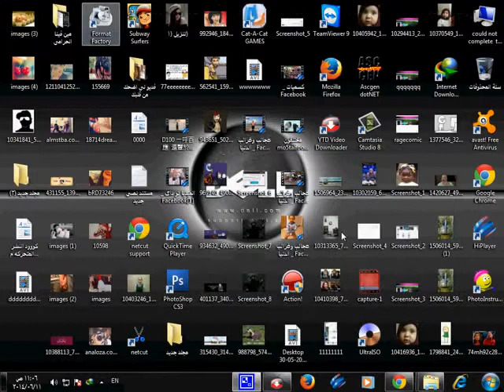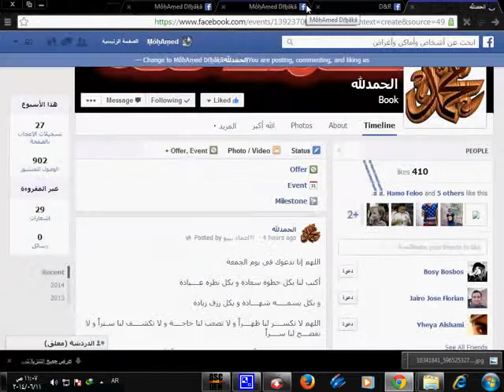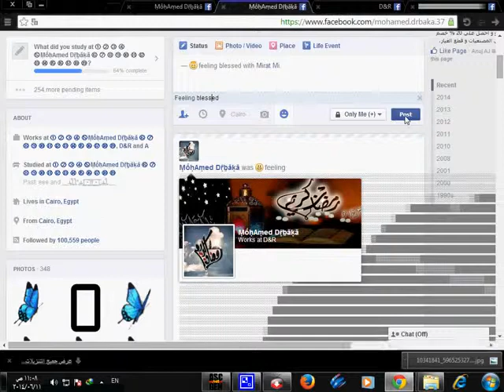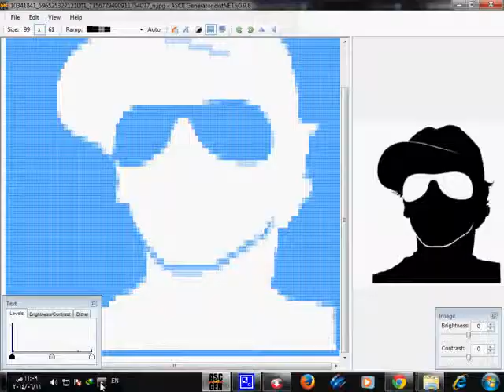How to add the case to feel with a friend in a new way and in addition the size of the largest